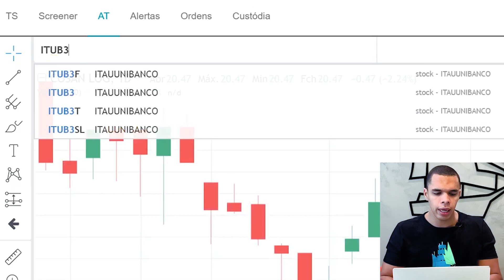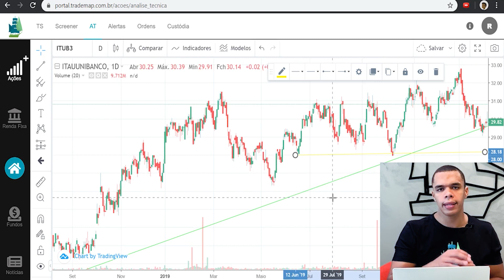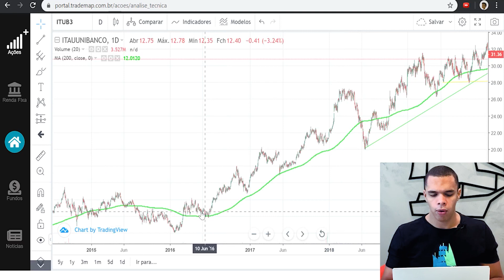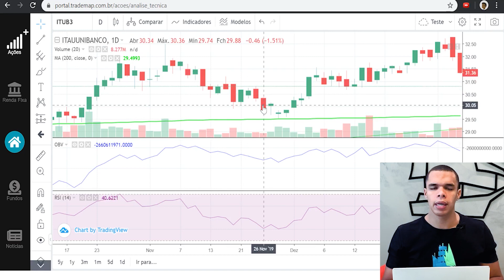Conheça as ferramentas de análise técnica do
Nesse vídeo você aprenderá sobre todas as ferramentas disponíveis do Portal Web para fazer Análise Técnica dos ativos.

Baixe o TradeMap agora mesmo e tenha acesso à melhor plataforma do mercado financeiro!